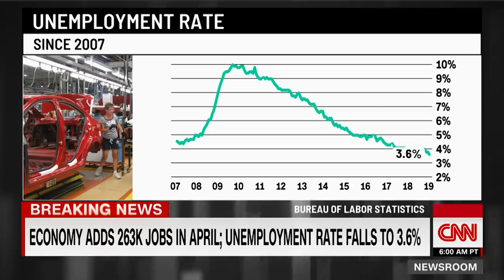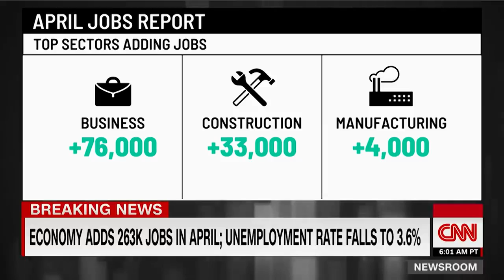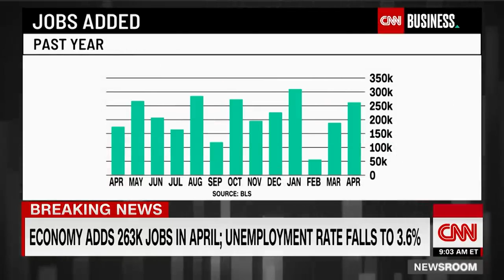Unemployment rate drops to lowest level in decades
Unemployment rate drops to the lowest level in decades